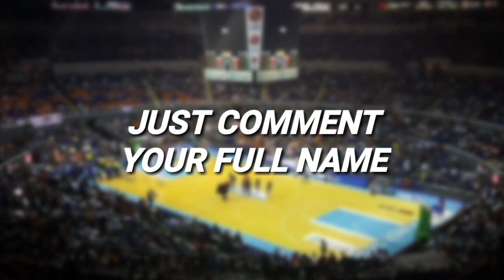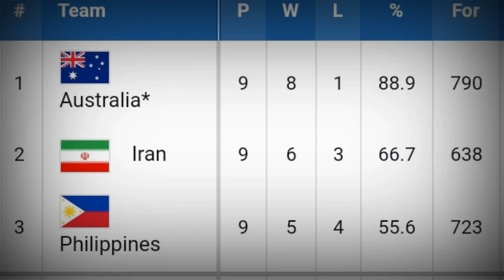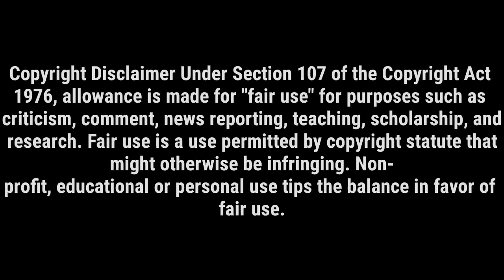Posibleng Mangyari KAPAG NATALO ang GILAS PILIPINAS sa IRAN | 2019 FIBA World Cup Asian Qualifiers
Kamusta mga Ka-Biboy, ako nga pala si Bob Andrew S. Espijon at ako ang may ari ng channel na ito, at sisikaping mag upload ng game result ng every PBA at PCSO games. Sana suportahan ninyo ako, God bless 😇😇😇